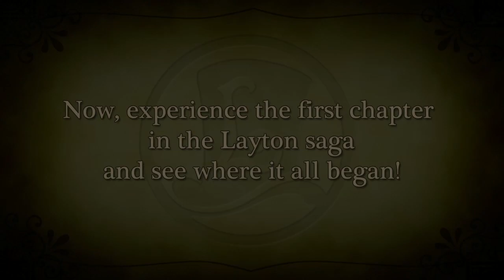[DS] Trailer - A Franquia Professor Layton (Last Specter)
Relembre a franquia Professor Layton antes do lançamento de The Last Specter, que chega dia 17/10/11 ao Ocidente.

Visite o para ficar por dentro de todas as novidades do universo Nintendo!